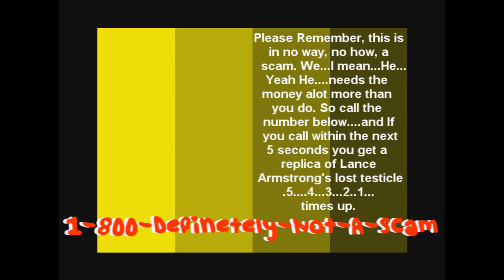Lance Armstrong STD.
OK. With that said. Me and my buddy Scott were bored one day during our days off so we decided to make a spoof info-mercial. We think it turned out great, Please tell us what you think!

-NOTE-
I may re-upload this later depending if my buddy scott thinks it's up to par. He can be quite the critic. So if I do have to re-upload it. It will probably be better with alot better editing.

QUESTION: DO YOU THINK THIS WOULD MAKE A GOOD INFO-MERCIAL!!!

IF YOU WOULD LIKE TO CHAT WITH ME SOME TIME ADD ME ON MSN/HOTMAIL MESSENGER: